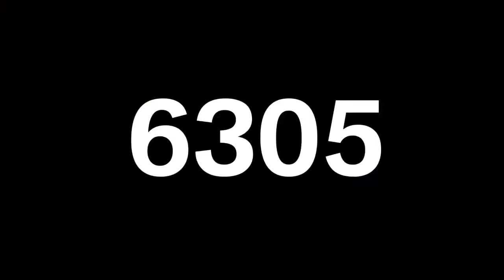BMW 1 Series M Coupé Owner`s polo shirt